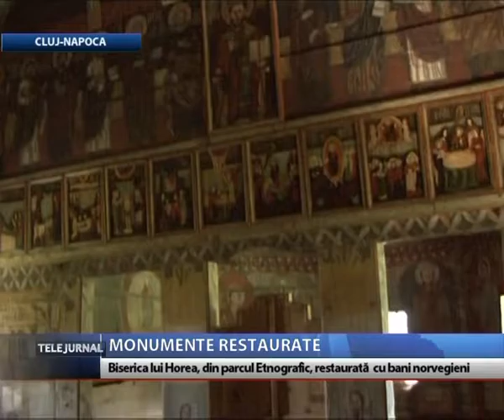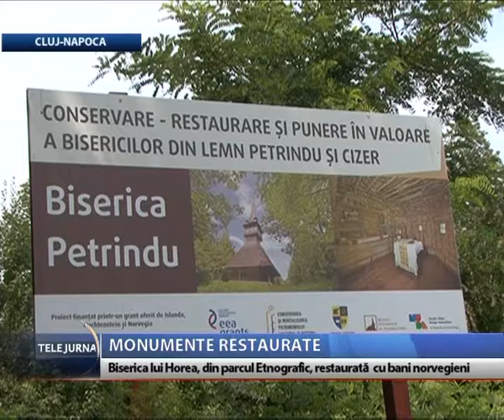Monumente restaurate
Biserica lui Horea, din Parcul Etnografic al Clujului, a fost restaurată  cu fonduri norvegiene. Experţii care au lucrat la acest proiect au realizat şi un masterplan pentru atragerea  turiştilor  la Cluj.